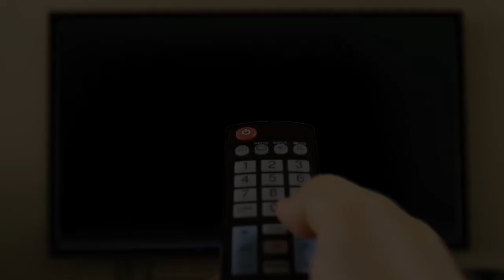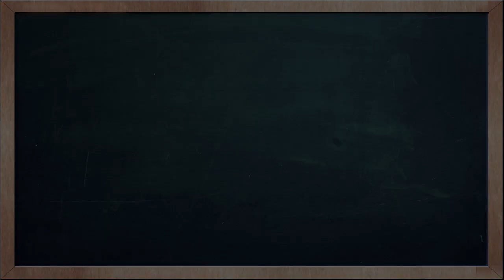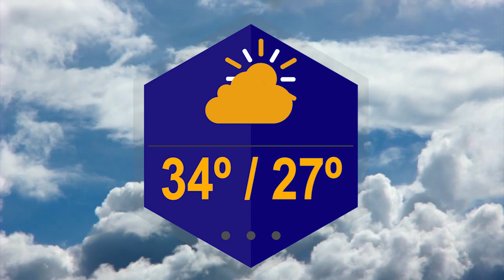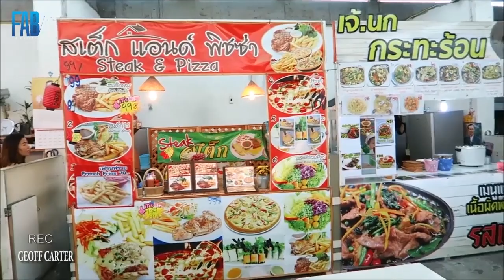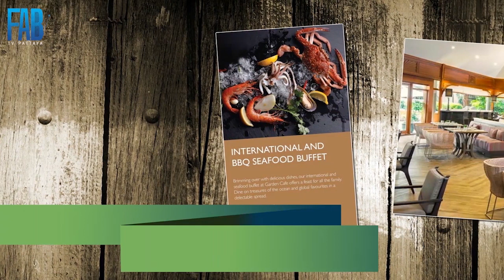[Fullshow] 6th March 2019 Fabulous TV Pattaya